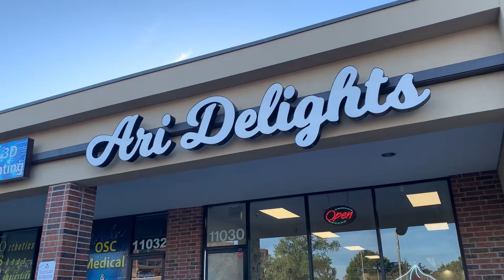Just Me and my food❤️| Tried Boba🧋tea for the first time | Beerakaya Bajji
Hello Guysss,

A day in my life vlog in Telugu from USA
How is my Boba Tea experience in USA in Telugu
First time tried boba Tea in USA
Types of flavours in Boba tea in USA
How we make Boba Tea
prices in boba tea explained in telugu
best boba tea to try for first time in USA
step by step process for making beerakaya pachadi in Telugu
How to make Beerakaya Pachadi
How to make Beerakaya Bajji